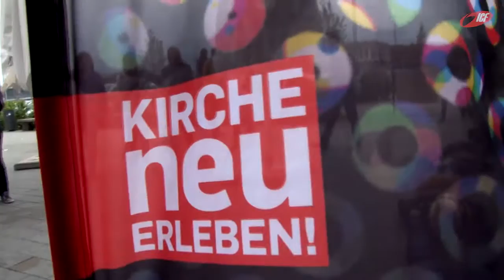ICF München - Planking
Wir planken den Weg zu unserer church.